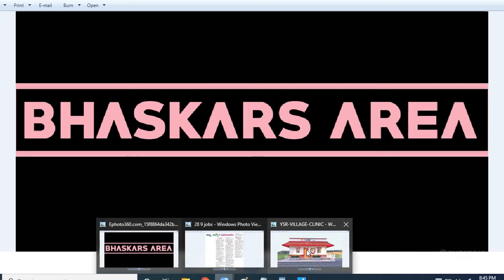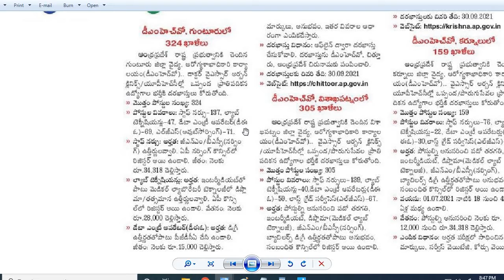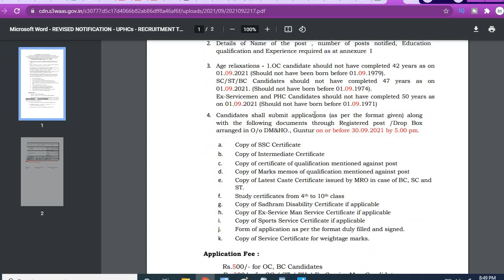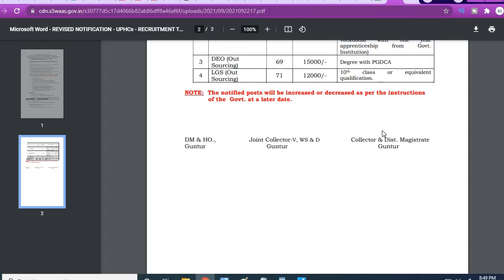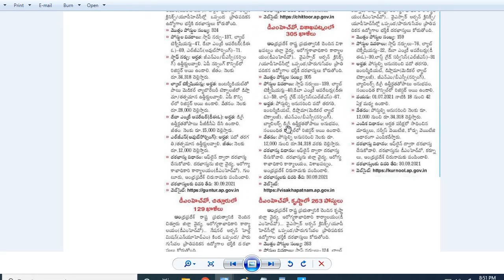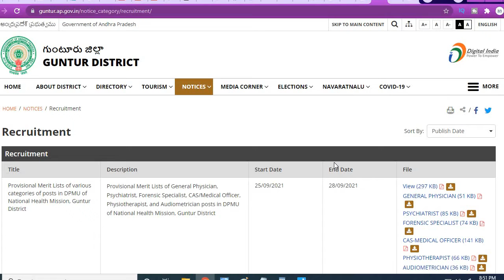AP Jobs| Dr.YSR అర్బన్ క్లినిక్ లో ఉద్యోగాల భర్తీ దరఖాస్తుల| అర్హత:పదో తరగతి & డిగ్రీ| All Districts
AP Jobs| Dr.YSR అర్బన్ క్లినిక్ లో ఉద్యోగాల భర్తీ దరఖాస్తుల| అర్హత : పదో తరగతి & డిగ్రీ